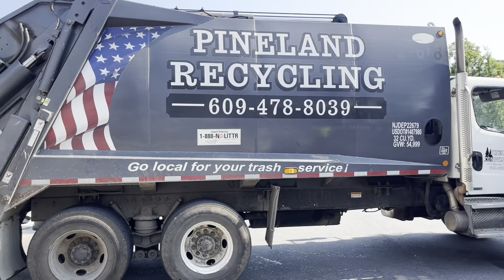Pineland Freightliner M2 NewWay Viper rear loader garbage truck